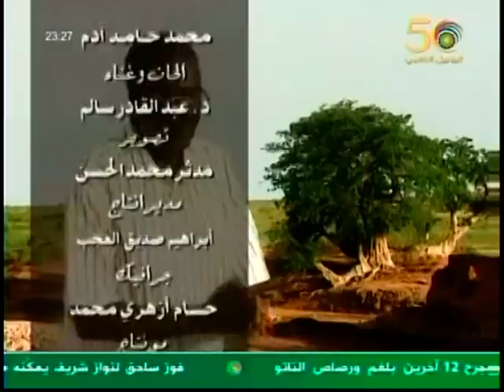تبلدية غناء عبد القادر سالم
مرحبا بكل اعلاناتكم المبوبة المجانية